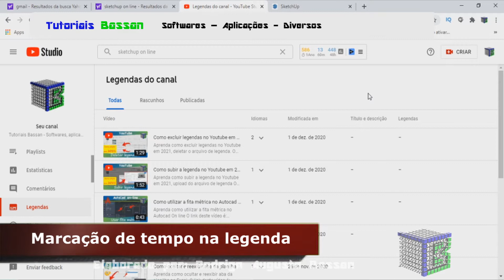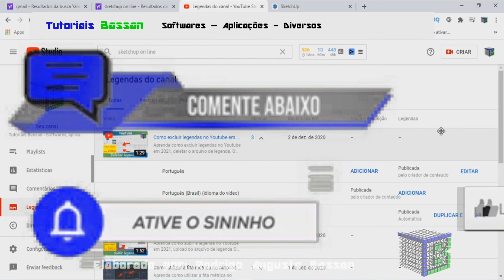Como atribuir marcação de tempo para a legenda no Youtube em 2021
Aprenda como atribuir marcação de tempo para a legenda no Youtube em 2021.

Necessita de colocar marcações de tempo na legenda do Youtube?
A partir de 28 de setembro de 2020, o Youtube sofreu mudanças na forma de inserir legenda nos vídeos, trazendo uma nova forma de legendar os vídeos, após a atualização.
De fato, com o vídeo legendado fica mais acessível para todos e com a legenda com marcação de tempo fica melhor na edição e correção das legendas criadas pelo Youtube
Então a resposta de como atribuir marcação de tempo para a legenda no Youtube em 2021 de forma rápida e objetiva, é seguir essas dicas.
Esse vídeo: Como atribuir marcação de tempo para a legenda no Youtube em 2021 vai te ensinar:

• colocar marcações de tempo na legenda dos vídeos no Youtube;
• inserir tempo legenda no youtube;
• temporizar legenda no youtube.

Link de como exportar projeto do Slicer For Fusion 360 para o Solidworks com a extensão .STL

Forte abraço!